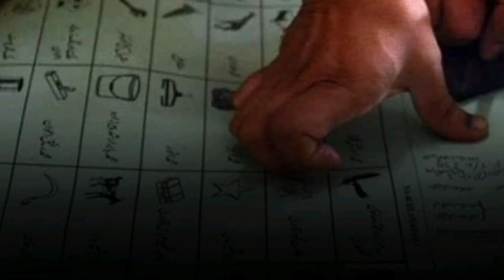CM Election Punjab Procedure | CM ka Election || Current Affairs Today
In today's video, we will discuss CM Election Procedure | CM ka Election | Election Procedure || Current Affairs Today
PMLQ Wont be voting For PTI
Chaudry Shujaat Hussain ne Parvez Elahi ko vote dene se mazrat krli.
Start the script with this
Punjab CM k election ko free and fair banane k liye kya tareeka apnaya ja raha hai?
Punjab mein CM ka election show of hand k zariye karaya jayga. Election k doran 2 lobbies hongi. Ik right side pe aur ik left side pe. Dono parties k votes un dono lobbies mein cast kiye jayge. Election k doran lobbies k andr bhi aur bahar bhi Punjab assembly ka amla mojood hoga aur har MPA jo vote cast krne jayga wo apna naam sab se pehle note krwayega. Aur jisko vote dera hai ussi ki lobby mein jayga. Aur dosri baat ye k iss voting k tareekay mein kisi ka vote cancel nahi kiya jaa skta aur, iss vote casting k tareekay mein buht hi mehdood ikhtyarat hain kyuke isme ballet papers nahi hote yani k kisi ka stamp ghalat jagah lag hi nai skta jiski wajah se wo vote cancel kiya jaa ske. Iss election k votes ka tareeka bht hi asan hai. Srf do lobbies hain aur jo log left mein gaye wo left wind k supporters aur jo log right mein gaye wo right wing k supporters.